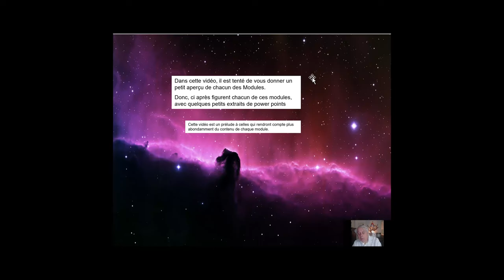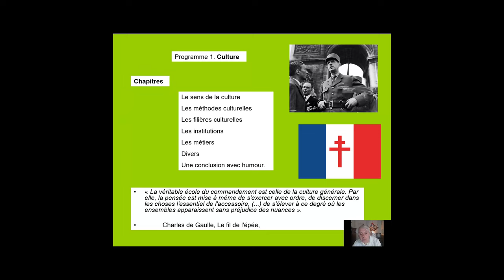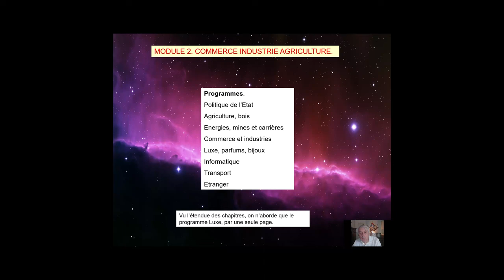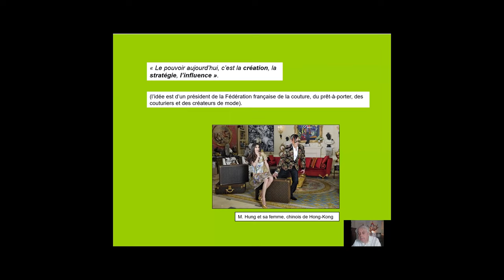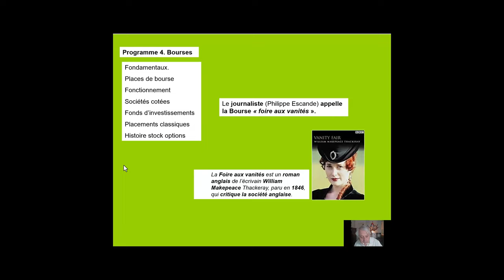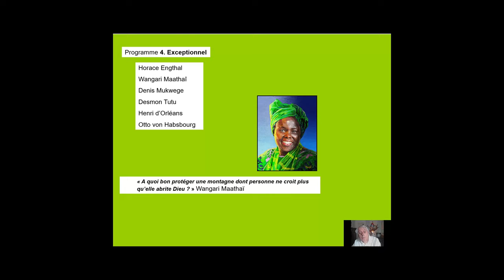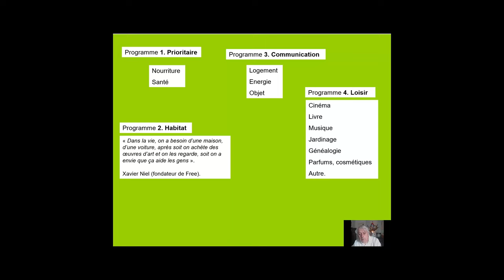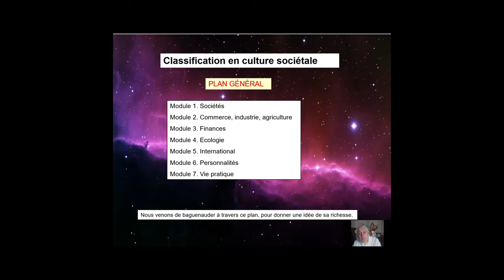3 Plan imagé du cours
Plan des 7 Modules avec image principale, et quelques images de chaque, pour une vue de synthèse. Une des portes d'entrée à notre encyclopédie de "Culture sociétale" qui comprend plus de 800 heures de cours professés (en petite partie) en master à l'Université. A la grande joie des étudiants. Utile à tous ceux jeunes qui veulent passer des épreuves, rédiger des écrits, en gagnant beaucoup de temps. Utiles à tous ceux plus âgés, qui veulent simplement savoir, discuter, argumenter. Ou entretenir leurs neurones. Mis à jour lentement en raison de l'abondance de l'actualité de chaque jour. La passion de comprendre. Voir aussi